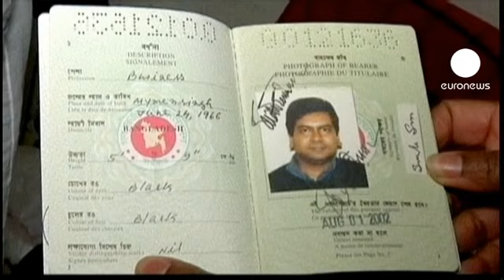Imputada por asesinato la mujer que arrojó a un hombre al metro de Nueva York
Asesinato en segundo grado por motivos raciales. Es el cargo que se le imputa a Erika Menéndez, de 31 años, por haber arrojado a las vías del metro de Queens a un hombre en el momento del paso del convoy.

La agresora ha admitido la culpa y ha asegurado que desde los atentados de las Torres Gemelas odia a hindúes y musulmanes. Su víctima, Sunando Sen, procedía de la India, tenía 46 años y era el dueño de un negocio de imprenta.

"Nunca sabes quién te va a empujar a las vías o a la calle, es una verdadera amenaza", asegura una ciudadana.

El suceso ocurrió el pasado jueves a las ocho de la noche hora local. Algunos testigos aseguran que la mujer murmuraba momentos antes del ataque. A pesar de su intento de huida, las imágenes de las cámaras de vigilancia facilitaron su captura. Es el segundo incidente de este tipo que tiene lugar en el metro de Nueva York en el mes de diciembre.